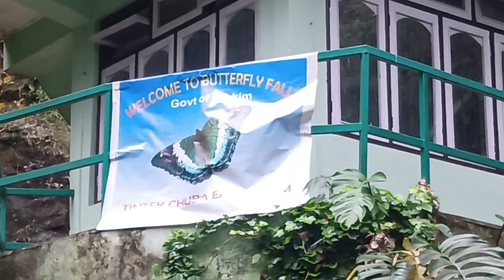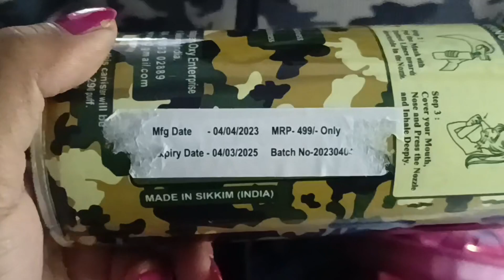Bengali vlog//Gangtok to North Sikim//এত বৃষ্টিতে কি ভাবে হোটেল পৌছালাম??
My daily lifestyle#bengalivlog ##
Happy with Mou